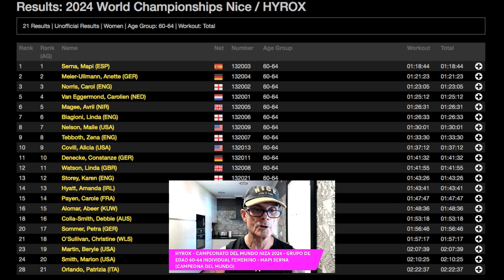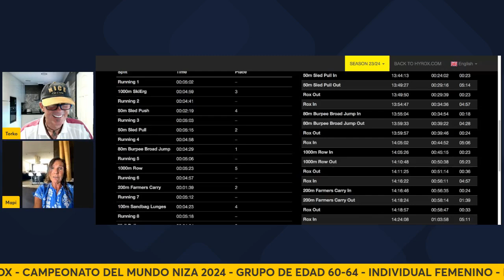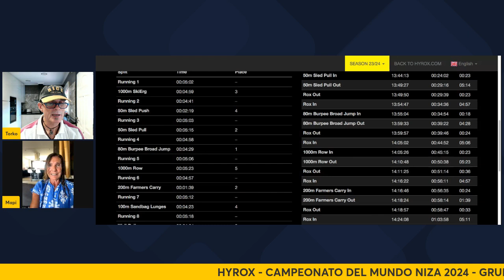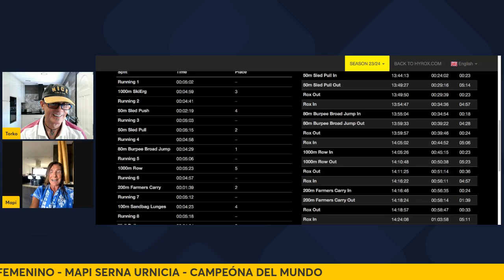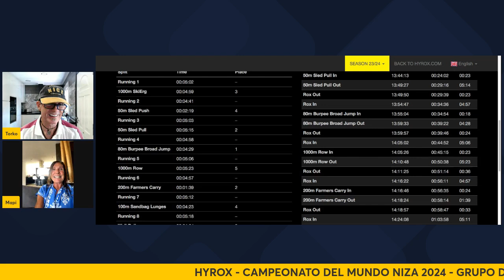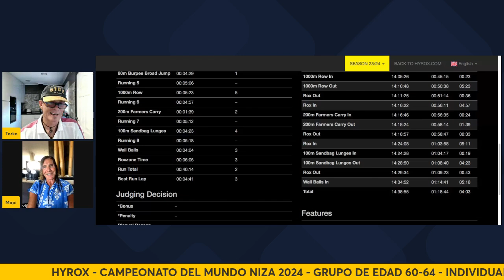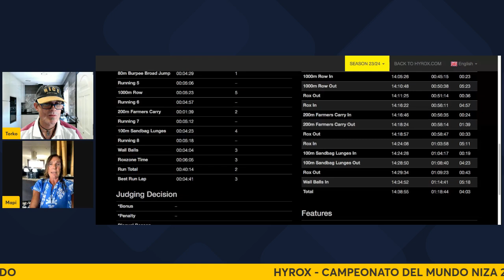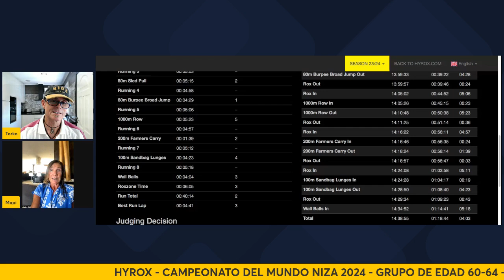HYROX - Análisis Resultados - Grupo de Edad 60-64 Femenino - Campeonato del Mundo Niza 2024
Último análisis de los resultados del Mundial de Niza en la categoría femenina, con el grupo de edad 60-64, donde se produjo la clara victoria de la plusmarquista mundial Mapi Serna, la cual nos cuenta sus impresiones de la carrera. Saludos!!